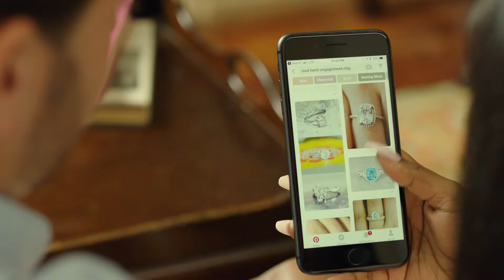Jewelers for Engagement Rings Bucks County PA Diamond Engagement Rings Bucks County PA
Are you looking for quality jewelers for engagement rings in Bucks County, PA? Marks Jewelers and their patented JEWLVISION technology allows you to create your dream diamond engagement ring in Bucks County PA. JEWLVISION allows you to design your very own engagement ring making it perfect for even the most discerning bride. Your engagement ring is designed before your eyes, crafted, fitted and then ready for pickup! If you do not wish to design a custom engagement ring you can always check out their amazing range of diamond engagement rings available for instant purchase. There truly is an engagement ring for everyone at Marks Jewelers. For a high quality jeweler for a custom engagement ring in Bucks County PA see the Team at Marks Jewelers.